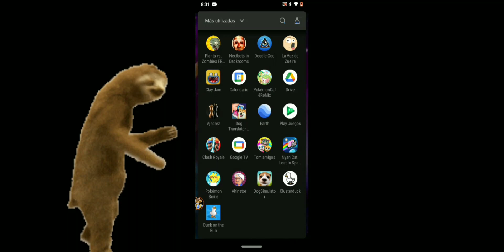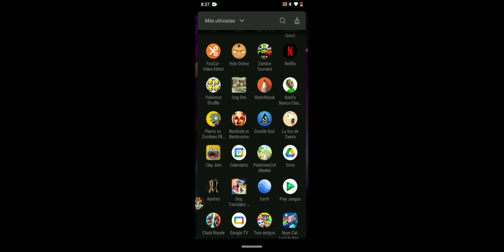jugando solo juegos de patos xd